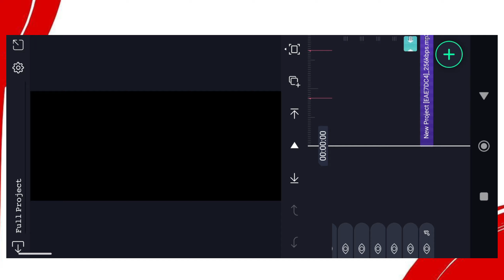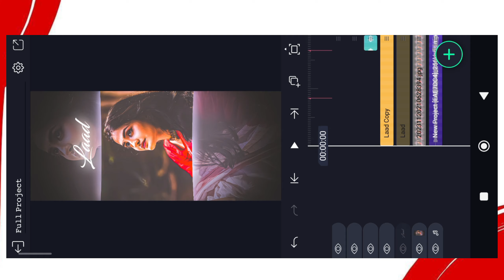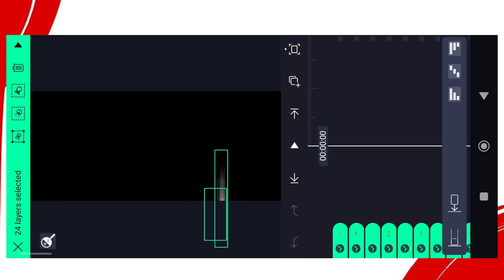Laad | Gopal Bharwad | Gujarati Status Editing Alight Motion | alight motion video editing gujarati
🎞️ 60 𝐅𝐩𝐬 𝐒𝐭𝐚𝐭𝐮𝐬 𝐄𝐝𝐢𝐭𝐢𝐧𝐠

𝐀𝐥𝐢 𝐌𝐚𝐭𝐞𝐫𝐢𝐲𝐚𝐥 𝐋𝐢𝐧𝐤 .👇🏻

Mahesh vanzara status love status editing alight motion new naresh thakor song status editing alight motion new love status editing alight motion
gujarati alight motion video editing new gujarati status editing alight motion meldi Maa status editing alight motion love status gujarati status

𝐇𝐚𝐬𝐭𝐚𝐠𝐬

✅ 𝗡𝗢𝗧𝗘 :- All content used is copyright to (CS CREATION ) use or commercial display or editing of the content without proper Authorization is not allowed.

✅ 𝗢𝗡𝗢𝗧𝗘 :- Some images, music's, videos, graphics are shown in this video may be copyrighted to respected owners, not mine.